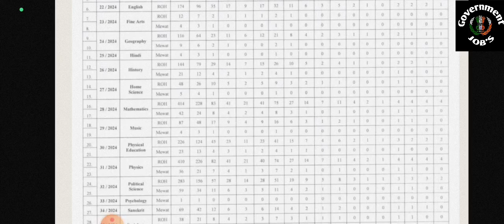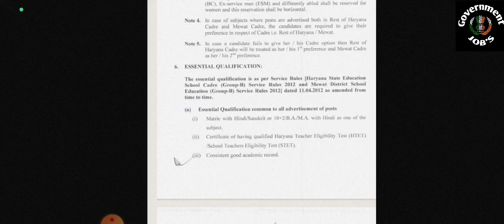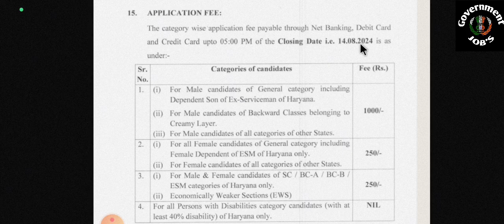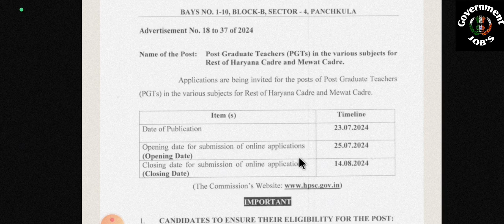Haryana public service Commission out bumper vacancy post of PGTs